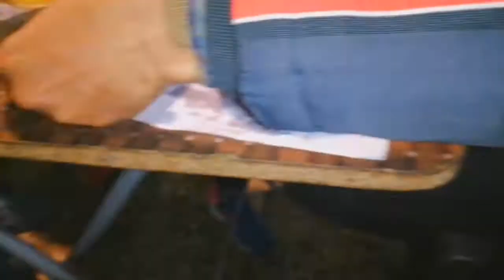5kg chicken karahi and 3kg fish karahi ki recipe ll vlog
5kg chicken karahi or 3 kilo fish karahi ki recipe ll daily vlog
halwapuri ka naashta